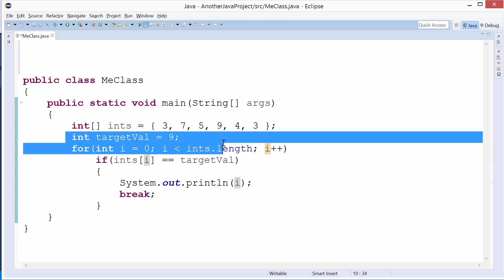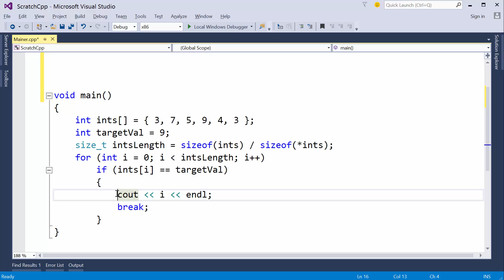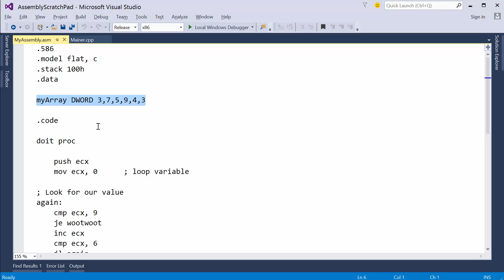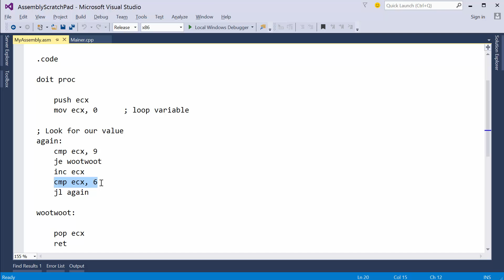Java Algorithms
We will use Java in this playlist to study data structures and algorithms.